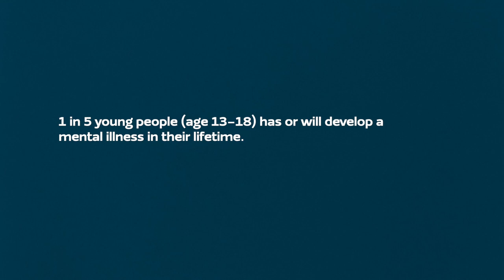Blue: How can nature impact my mental health and wellbeing?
The fifth instalment of A Rocha's 'Elements of Hope' video series, titled 'Blue', delves into the relationship between mental health challenges and the positive effects of nature on our wellbeing. We investigate how immersing ourselves in nature can pull us out of our internal struggles and rekindle our connection to God and His call for us to be stewards of creation. In this video, you'll hear from A Rocha interns Michaela Stenerson and Allison Cutting as they share their experiences of finding relief from anxiety and depression through their proximity to the ocean.

We'll also hear from Murray Tessendorf, the National Director of A Rocha South Africa, as he shares how his experiences as a crisis chaplain have motivated him to practice proactive self-care in dealing with depression and anxiety. This includes activities like taking daily walks in nature and engaging in other practices to help us redefine our sense of purpose and connection with our creator.

Learn more about how nature can improve our mental health with our study guide Feel free to share the study guide and film with our church, school, bible study or youth group.

Celebrate A Rocha's 40th anniversary with our new video series, "Elements of Hope." This 5-part series delves into the Christian perspective on big and small questions about our role in caring for God's creation. From discovering the beauty and purpose in the small things, to understanding the importance of planting roots in places and communities long-term, to exploring the connection between nature and mental health, "Elements of Hope" offers a powerful message of hope in the face of today's conservation challenges. Don't miss this thought-provoking series. Sign up for our monthly newsletter to be the first to watch the latest videos as they are released throughout the year, and share what you're doing for nature with us using the hashtag iamaconservationist. Visit arocha.us to sign up for our newsletter and get more information about our international family of Christian conservation organizations.Stay in touch:Website: arocha.usInstagram Twitter Youtube: /@arochausa -Credits: Filmed and edited by Beej Harris, Clay Film